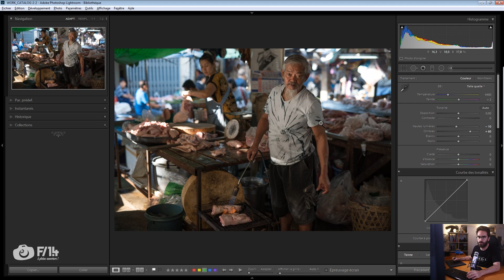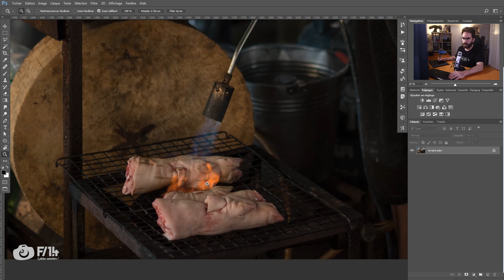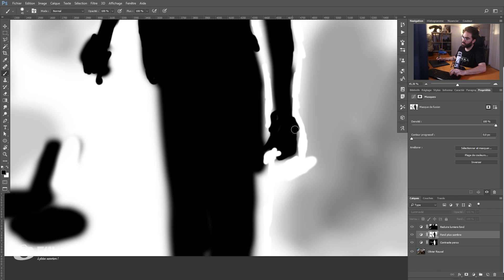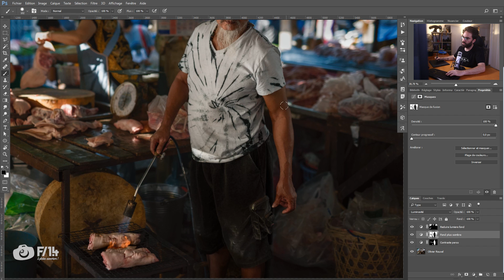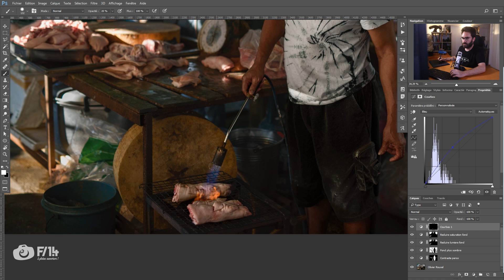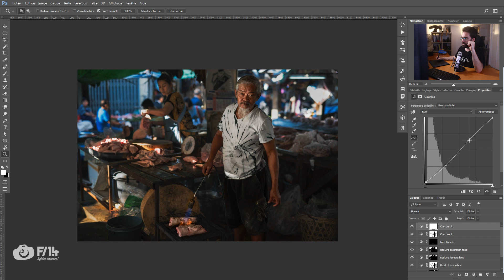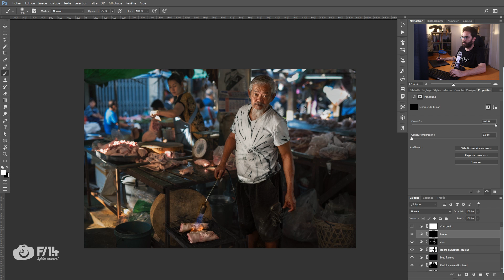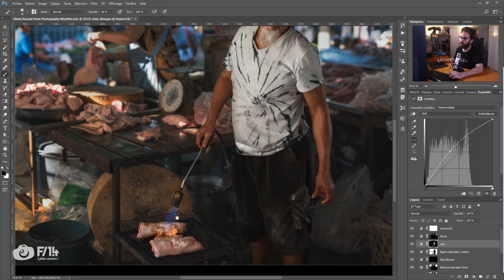Je retouche vos photos 2017 - Olivier Rouxel - Photoshop - F/1.4 Episode 4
En alternance cet été, des épisodes dans lesquels je donne mon avis sur vos photos et des épisodes ou je retouche vos photos.
Donc cette semaine, je retouche vos photos sur Photoshop !

Je me suis lancé un défi : n'utiliser que des calques courbes pour accentuer le sens de lecture. Ici, pas de modifications profondes de la photo, juste de la retouche qui vient parfaire le propos de la prise de vue.